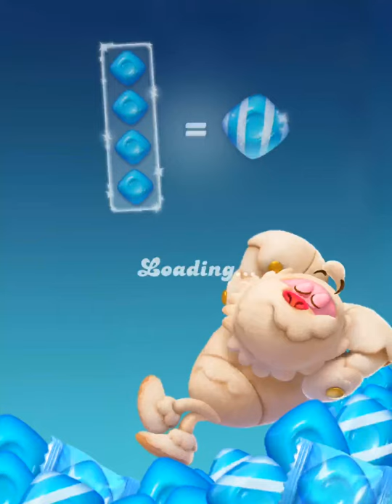Let's Play - Candy Crush Friends Saga iOS (Level 690 - 693)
The newest game from the Candy Crush Franchise! With updated graphics, fun new game modes and a host of friends to help you blast through hundreds of levels!

The all-new Candy Crush Friends Saga is here! Get ready to match your way through a delicious new game that’ll have you dunking cookies and collecting costumes for your favorite Candy characters in no time! With awesome new game modes and tasty surprises, it’s every candy crushers’ dream!

Your Candy Crush Friends have been scattered throughout the Candy Kingdom - Join this match 3 puzzle game to find them! This friendly bunch have their own unique powers to help you to create sweet candy combinations and blast through blockers!

Switch and match candies to unlock rewards, friends, and sweet collectible outfits! The more candies you collect the greater your power on the game board!

This fun new Candy game is filled with delicious treats - cookies, jam, chocolate and more! Your favorite game modes, but sweeter than ever!

Candy Crush Friends Saga features:
• Hundreds of levels to play – collect your favorite friends along the way!
• Your Candy friends are your allies – they are ready to help you blast through levels!
• Watch Yeti and his friends dance when you win levels!
• Fun new game modes; dunk the cookie in the chocolate & free the octopuses and the mammoths!
• Keep your friends in a sticker book and change their outfits!
• Explore sweet new worlds in 3D!
• Easy to play but challenging to master!
• Play whenever online and offline. Easily sync the game between devices and access full game features when connected to the internet.